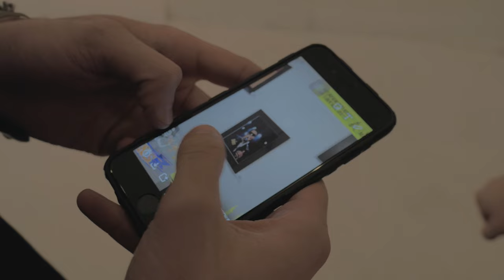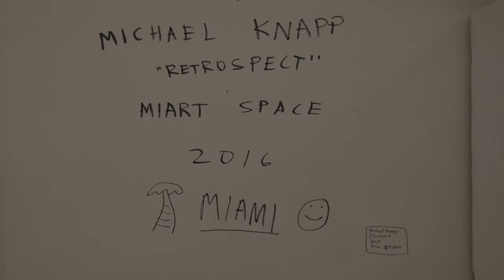Michael Knapp (SnappsNY): Art Basel 2016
Aedifex Studio presents Michael Knapp aka SnappsNY in Miami for Art Basel 2016.

Aedifex Studio is a full service creative firm. With it's name deriving from the old world Latin language, we are here to deliver new world ideas.